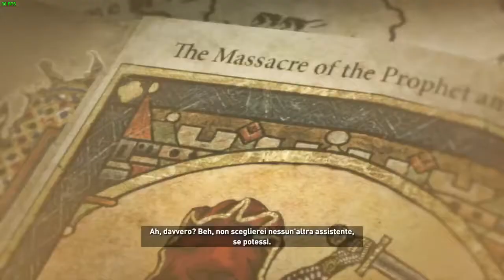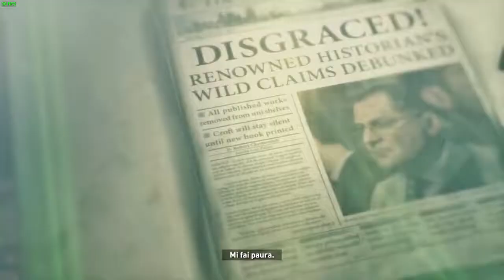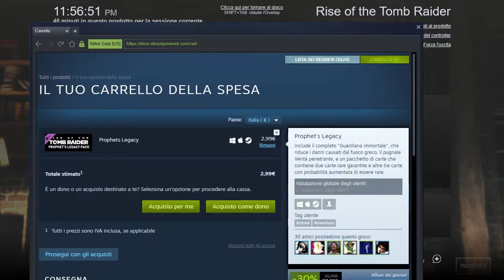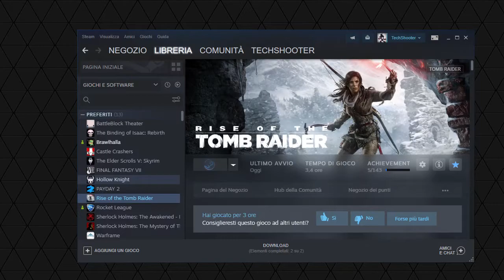Rise of the Tomb Raider #2 (GeForce Now, Max settings, Tomb Raider difficulty, ITA)